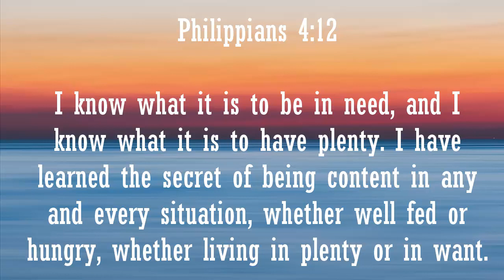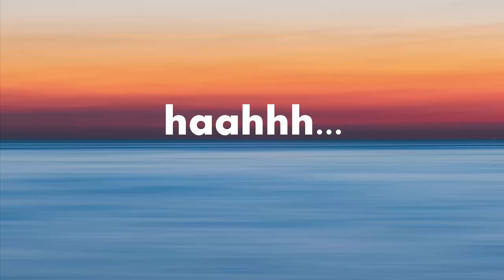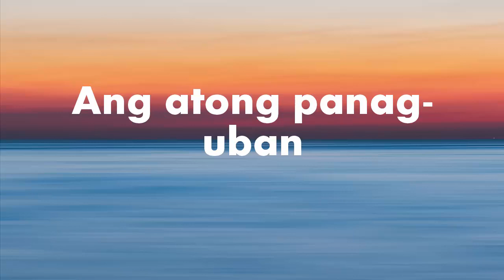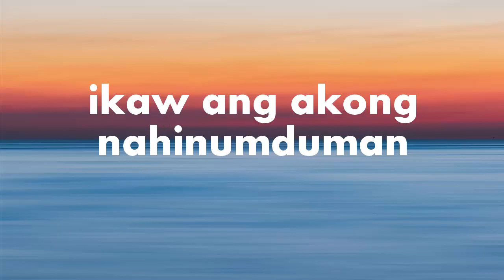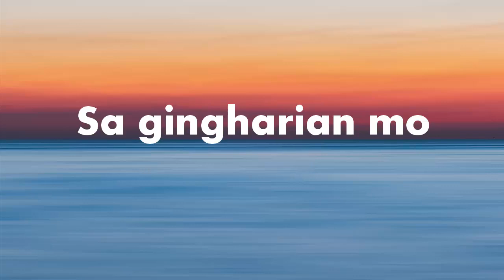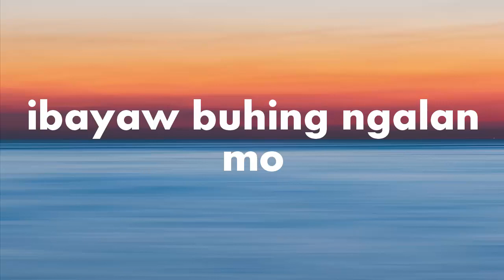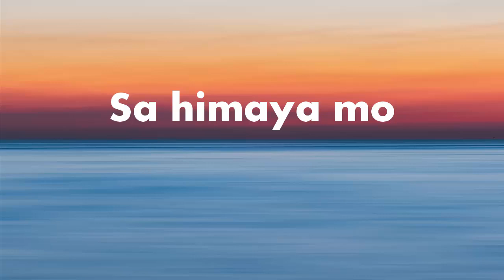TAGBAWA KO [Bisaya Worship Songs]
TAGBAWA KO

Sayo sa buntag
ikaw ang akong Nahinumduman
Gikamingawan ko
Ang atong panag-uban

Nanglabay Daghang mga adlaw
Labaw kong gigutom.ug giuhaw
Sa presensya mong
Walay makalabaw
haahhh...

Tagbawa ko.Sa Himaya mo
Lipaya ko. Oh Ginoo
Sa Gingharian mo
hoohhh..

Di mapakyaso'ng gugma mo
ibayaw buhing ngalan mo
makagagahom. Alagaran ko